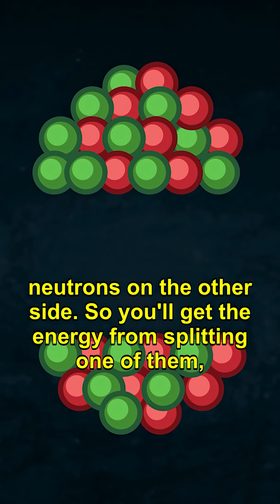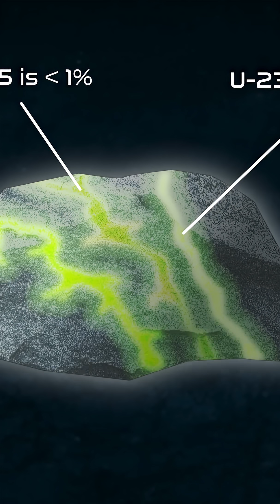Neil deGrasse Explains Nuclear Fission Reactions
Neil deGrasse Explains Nuclear Fission Reactions and which uranium isotopes are needed to do that.